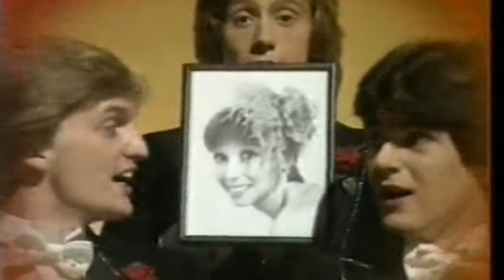Lena Zavaroni Singing Take Me Back To Hollywood 1979 Age 15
Lena Zavaroni Singing Take Me Back To Hollywood from her show Lena Zavaroni And Her Music In 1979 Age 15.